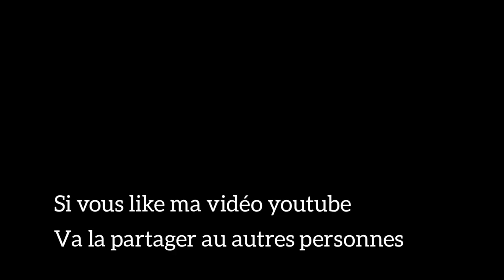🇬🇭SEE WHY MOST NIGERIAN🇳🇬 FEEL JEALOUS OF GHANA